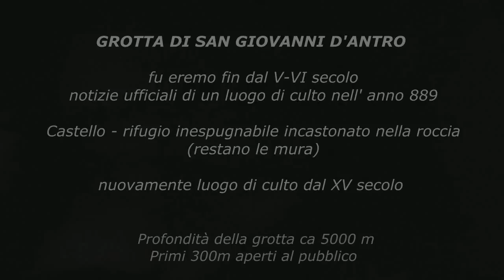San Giovanni d'Antro - Valli del Natisone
La tradizione vuole che nell'antro di San Giovanni nelle Valli del Natisone vivano le Krivopete, delle streghe... qui bisogna indagare,ma preferisco andarci di giorno..
Musica Archive - Lights